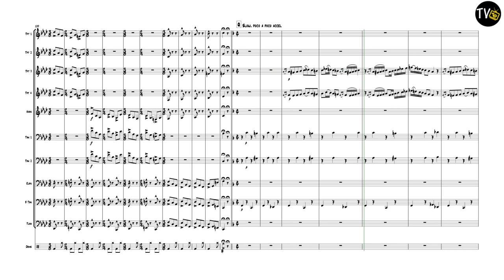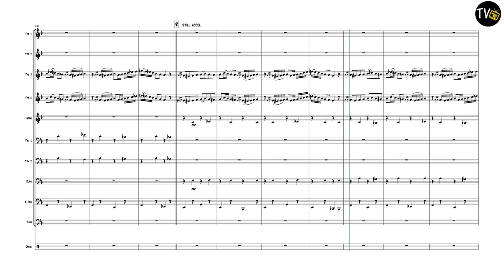The Big Mezze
Composed by Jock McKenzie
4 Trumpets
1 Horn in F
4 Trombones
1 Tuba
1 Drum Kit